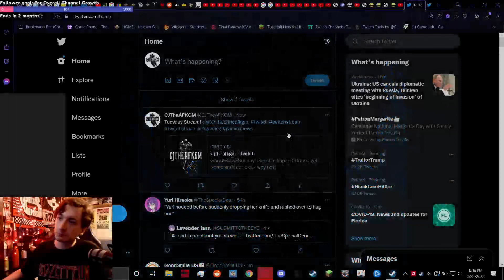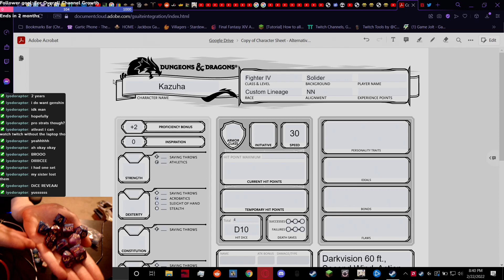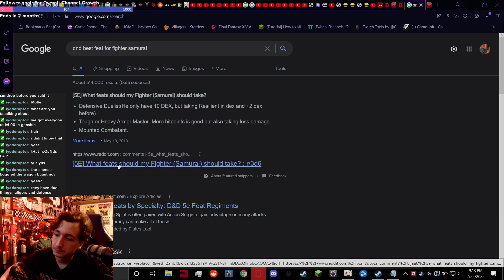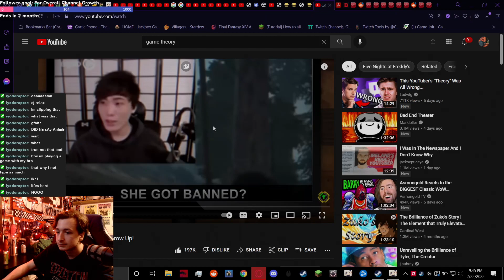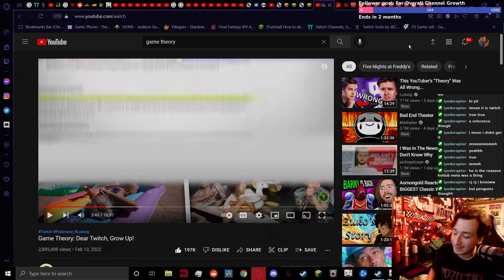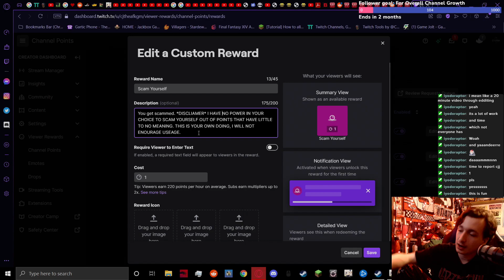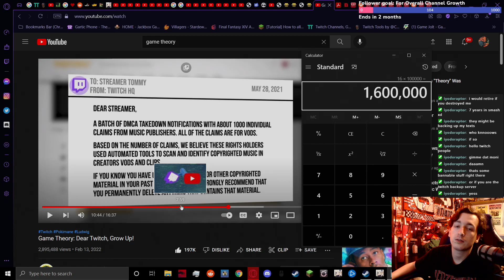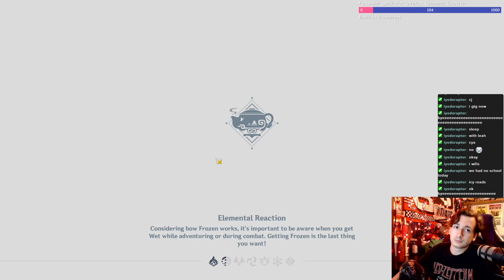Random Stream!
Follow on Twitter @CJTheAFKGM
Feel free to make you own edits of theses stream VoDs for either humor/memes, or a "recap video", I will not copystrike you, you can send the link on the Reddit, or in the comments down below. I would like an editor for the future if things for the channel go well.
Note: Any/all mutes that are in the original VoD are because of the YouTube Copy Claim system in order to avoid a copy strike on the channel, and I cannot provide the original VoD as I will do what I can to avoid any/all copystrikes for the channel.